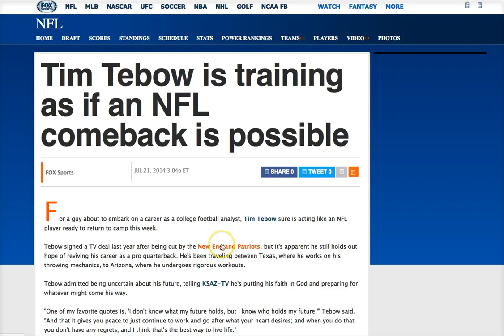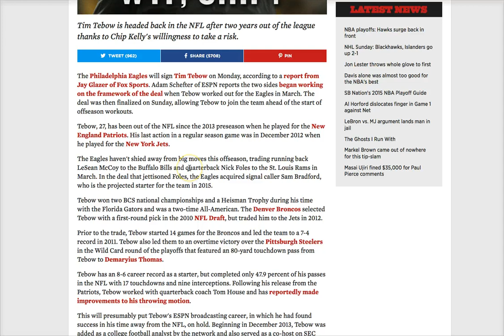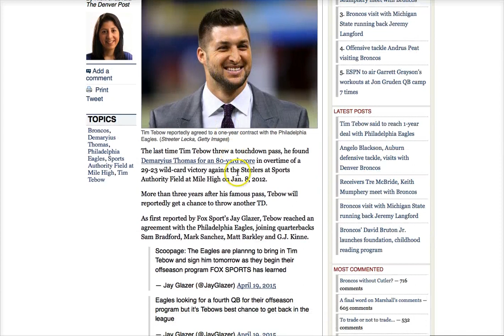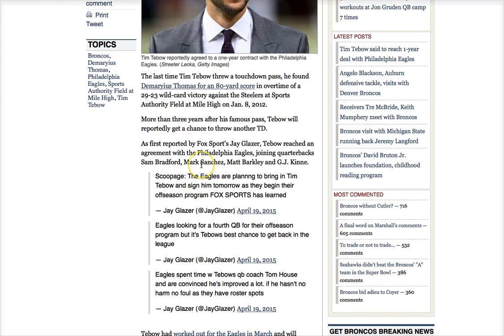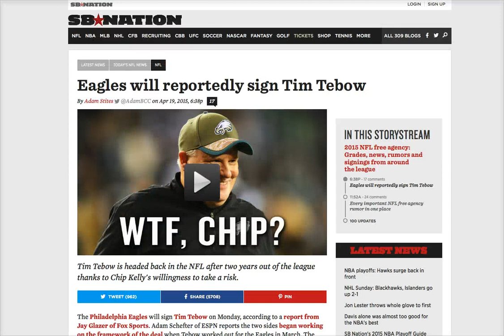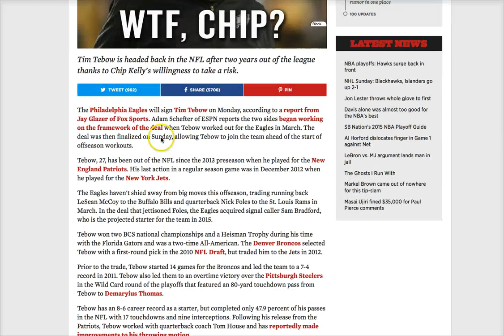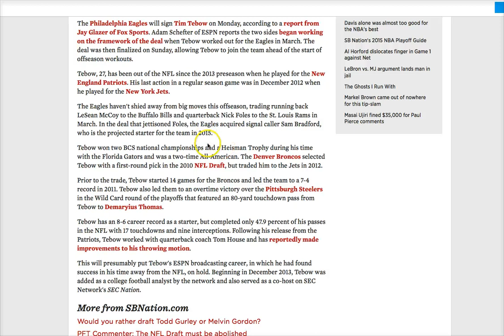Tim Tebow Returning to NFL - Signs with Philadelphia Eagles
Quarterback Tim Tebow is Returning to NFL in a Historic Comeback - Signs One-Year Deal with Philadelphia Eagles, Fulfilling his Dream of One-Day Returning to the NFL.

Mark Dice is a media analyst and author who, in an entertaining and educational way, reveals the effects of our celebrity obsessed culture and the manipulative power of mainstream media.

He has been featured on the History Channel's Decoded, Ancient Aliens, and America's Book of Secrets; Conspiracy Theory with Jesse Ventura on TruTV, Secret Societies of Hollywood on E! Channel, America Declassified on the Travel Channel, and is a frequent guest on Coast to Coast AM, and the Alex Jones Show.

Mark Dice is the author of several popular books on secret societies and conspiracies, including The Illuminati: Facts & Fiction, Big Brother: The Orwellian Nightmare Come True, The New World Order, Facts & Fiction, Inside the Illuminati, The Resistance Manifesto, and Illuminati in the Music Industry, which you can order now in paperback from Amazon.com or download the e-books through Kindle, iBooks, Nook, or Google Play.